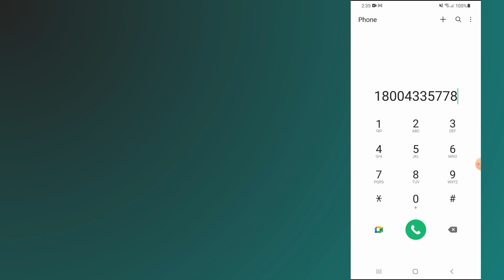how to cancel geek squad subscription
In this video, you will learn how to cancel geek squad subscription.

original article: